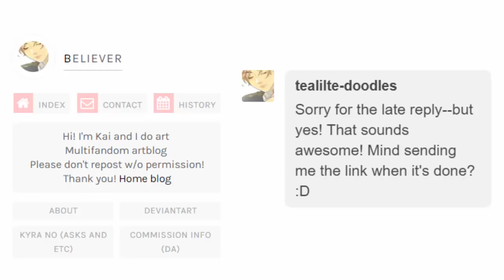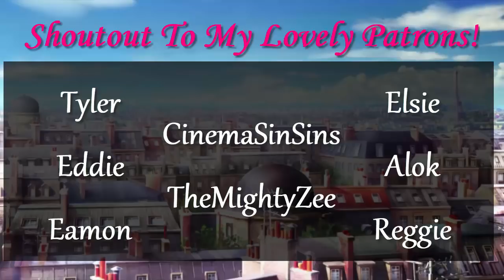Adrien Asks Marinette "Are You Lying?" (ft. Father Lazuli) | Miraculous Comic Dubs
This was fun to make and had me reeling XD